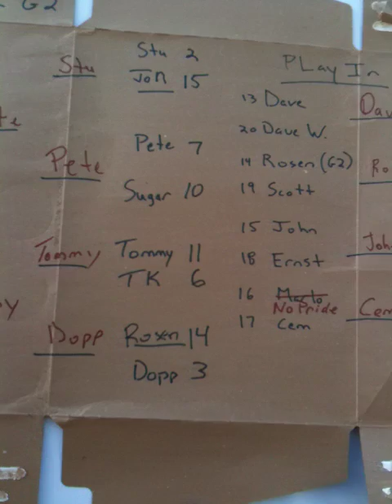2009 Giants Tailgate Shotgunning Finals - POB vs. Ian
The video evidence from the shotgunning finals